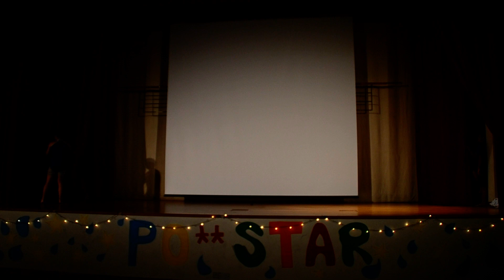Sheares Block B Concert 2012 (The Boys) P1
Sheares Block B PO**Star Concert 2012